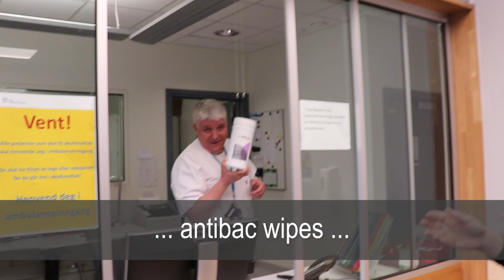Verdens håndhygienedag - viktigere enn noen gang!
5. mai er Verdens håndhygienedag. Temaet er viktigere i år enn noen sinne, fordi verden står midt i en pandemi. Det er viktig at vi alle samarbeider om gode tiltak for å redusere smitten til et minimum. Og god håndhygiene er selve stammen i dette arbeidet.

Håndvask med rikelig varmt vann, såpe og tid, eller bruk av godkjent håndsprit i riktig mengde, er det som skal til. I tillgg er god håndhygiene også fravær av ringer, klokker, armbånd og armbåndsur.

I denne filmen forteller sykepleierne Yani Nait-Aissa og Siri Strømfjord, samt sykepleierstudent Tale Teveldal - alle fra karavdelingen på OUS Aker, deg mér opm dette - sammen med vår administrerende direktør Bjørn Atle Bjørnbeth.